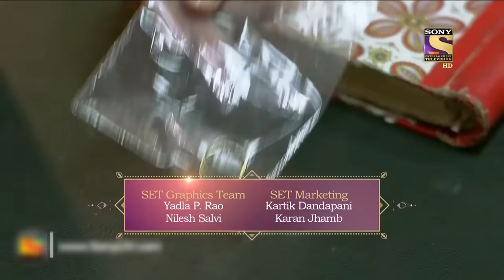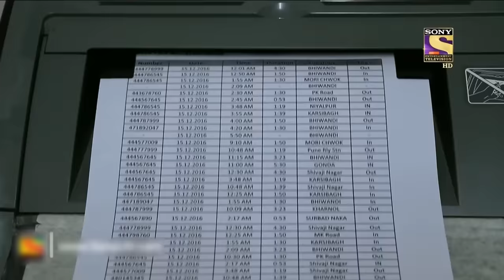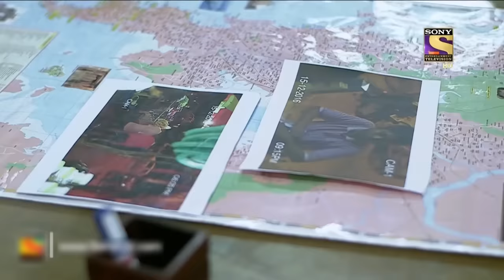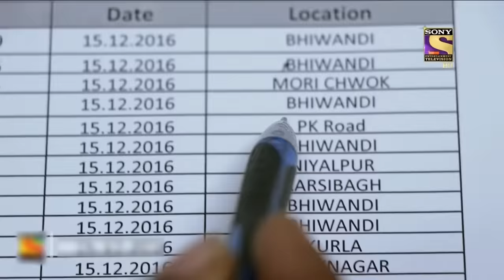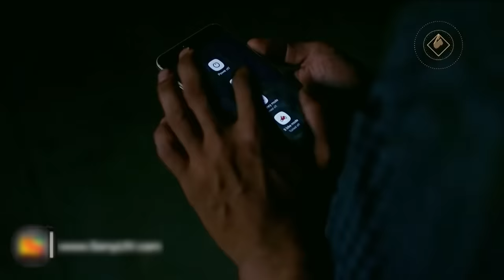डगमगाते रास्ते - Part 2 | Crime Patrol | क्राइम पेट्रोल | सतर्क रहे